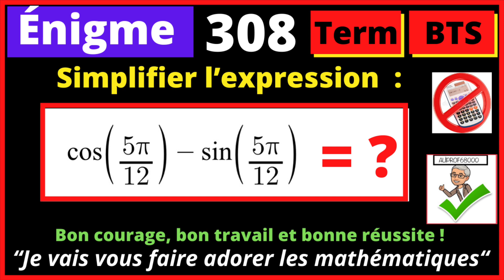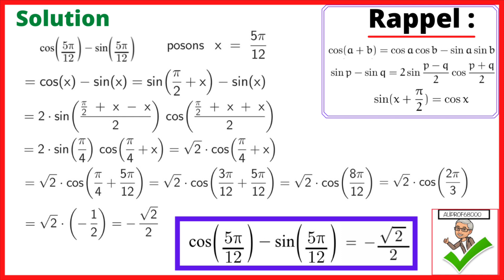Énigme 308 - Simplifier l’expression cos(5π/12) – sin(5π/12)= ?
Énigme 308 - Simplifier l’expression :
cos(5π/12) – sin(5π/12)= ?